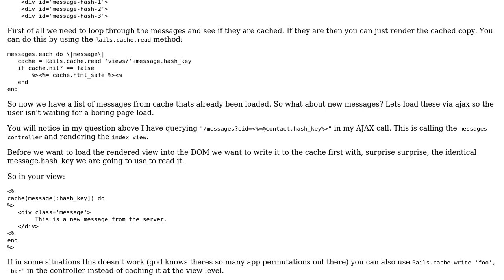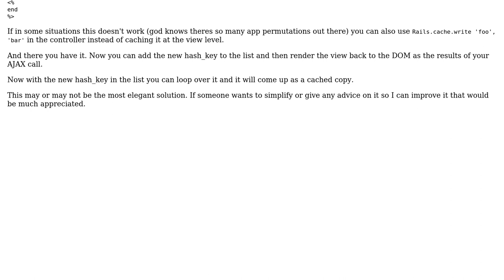Caching DOM changes in rails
With thanks & praise to God, and with thanks to the many people who have made this project possible! You are responsible for your own actions.